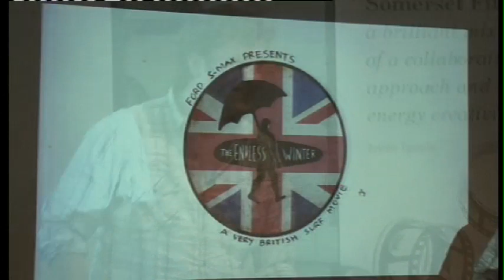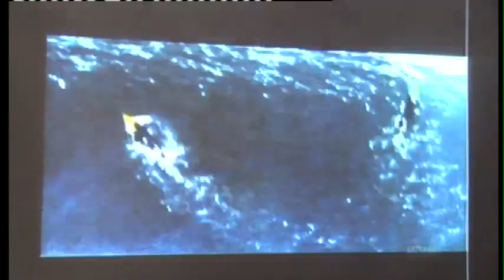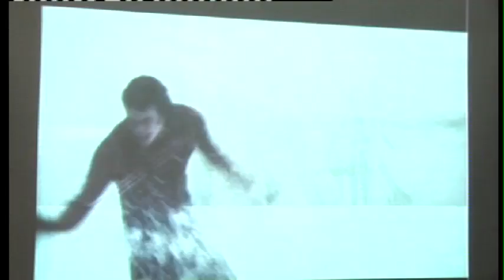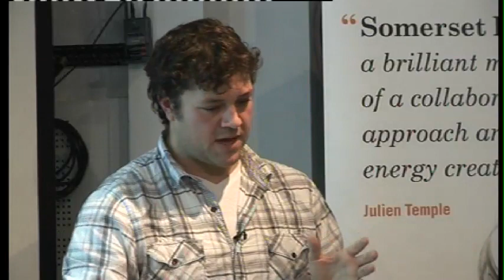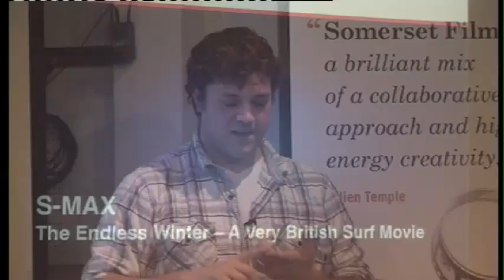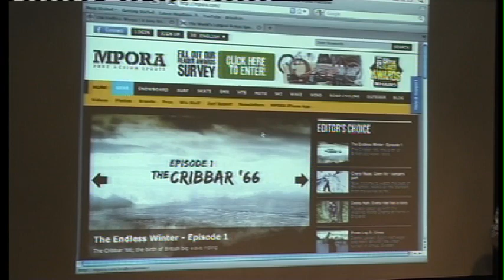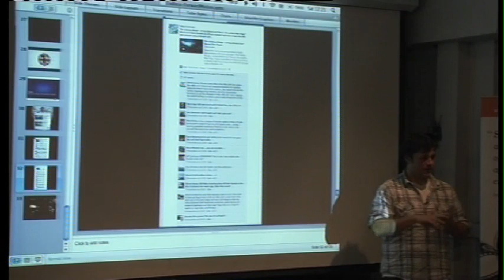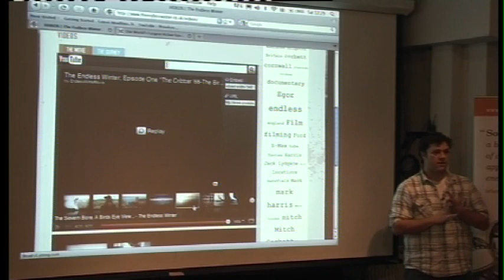Forward Motion 2011 - James Dean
James Dean of Level Films talks about their journey making the fantastic new documentary feature film called "The Endless Winter". The documentary is about the history of British surfing from the view point of leading surfers.The film has attracted sponsorship from Ford S-Max and shows how major companies are looking to invest in productions that can reach niche markets.